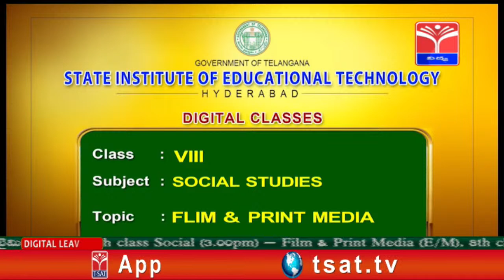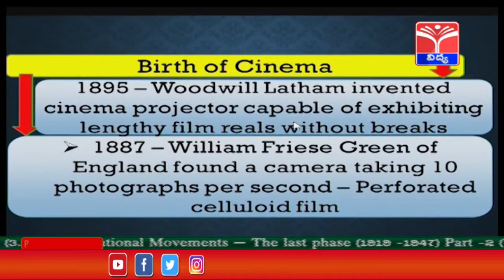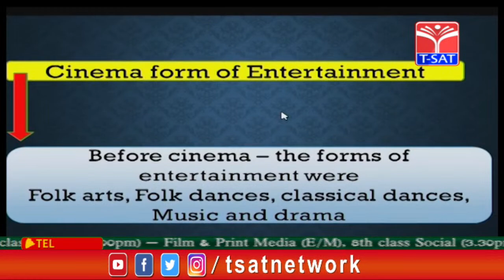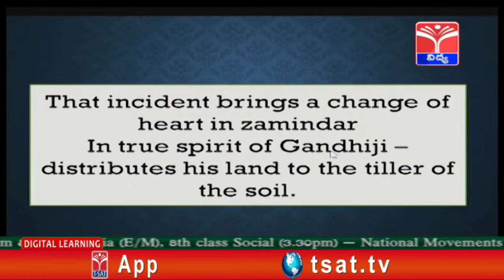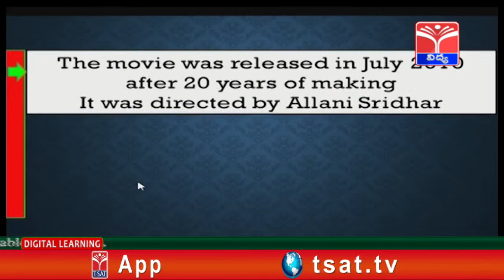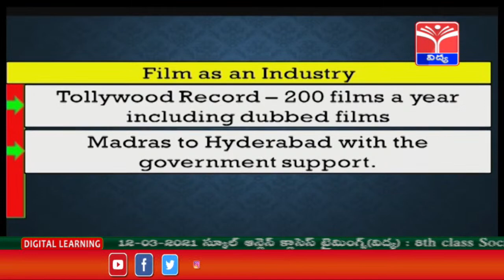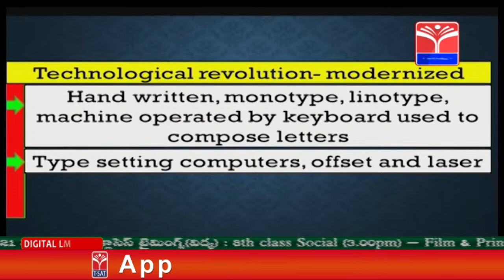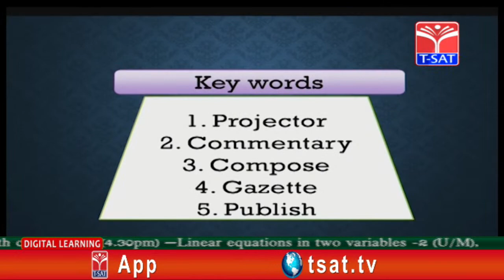T-SAT || SIET || 8th Class (E/M) || Social - Film & Print Media || 12.03.2021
T-SAT Network Digital Classes are Now Available on Following Platforms:

👉Install T-SAT App:
1. For Android Users: Play Store
2. For Apple Users: AppStore